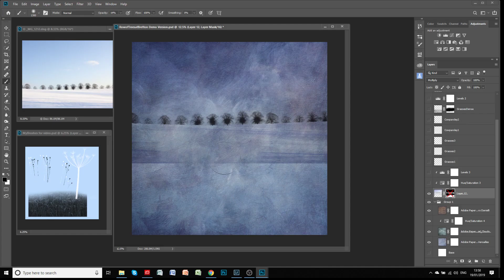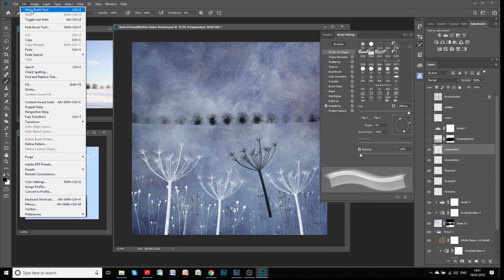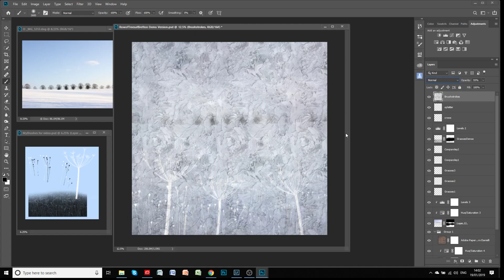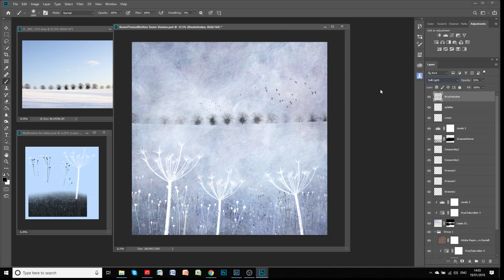Making the image, The Trees at Bretton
A 10 minute video showing how this painterly image was created in Photoshop using one picture, textures and brushes